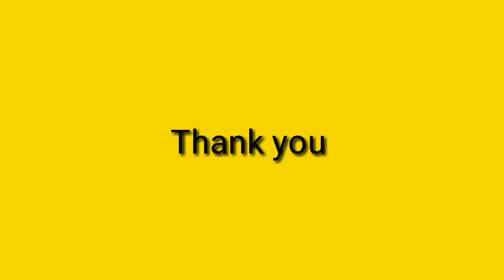Telangana Special | Mutton Kheema Muttilu | Kheema Kofta | కీమా మటన్ ముట్టిలు by Simple Recipes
Mutton Kofta Recipe or Keema kofta are red meat balls similar to nargisi kofta made out of mutton pieces or meat and is a delicious snack kofta recipe which are round deep fried meat balls.
Mutton kofta or keema kofta tastes wonderful when eaten hot hot and there is a crispy texture outside and very soft from inside. The koftas tend to get harder if not done in the right way.

Telangana special mutton Kheema muttilu recipe.